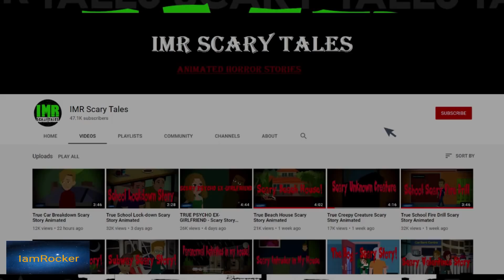True Babysitting Horror Story Animated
True Babysitting Scary Story Animated